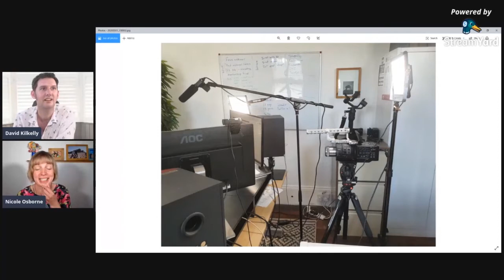Behind the Scenes (BTS) Video Content - Social Media Strategy - Content Club Live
Showing your audience behind the scenes can be a powerful way to build trust and show the human side of your business.

In this episode I speak to personal branding coach and social media trainer, Nicole Osborne about why and how you can do this.